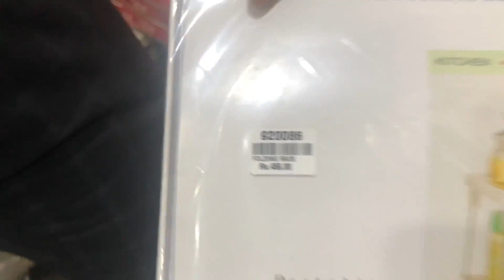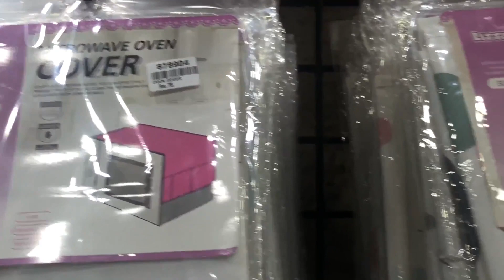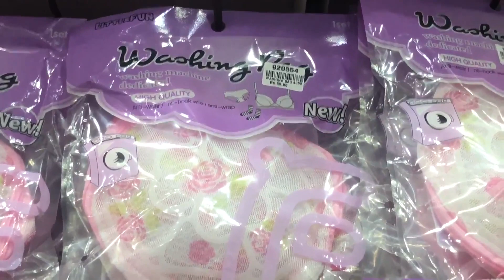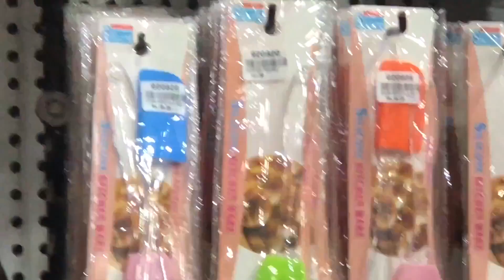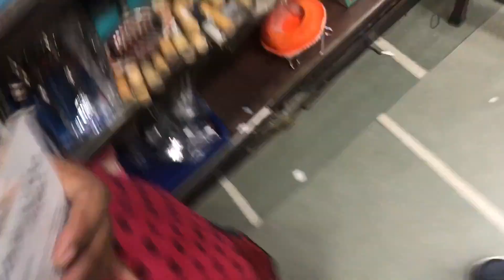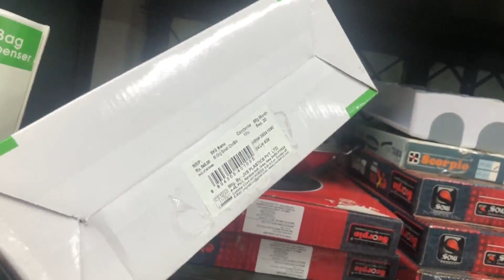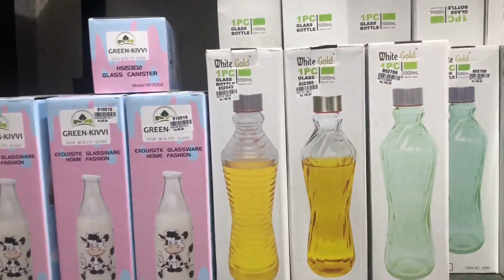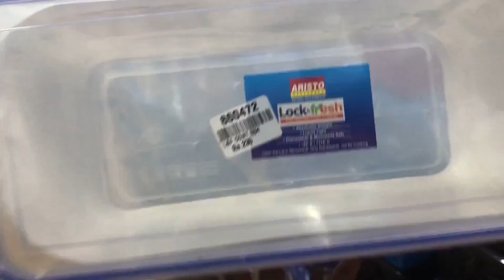ADARSH AGENCIES | Latest Online products @ very low price | kitchen Organisers & Tools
Adarsh Agencies
No .9, Ratan Bazaar, park Town,
Chennai, Tamilnadu-600003